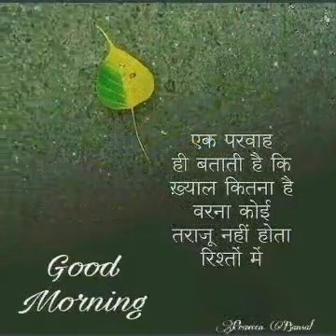By sandeep gupta from Nrp